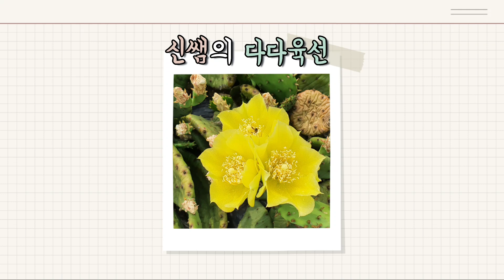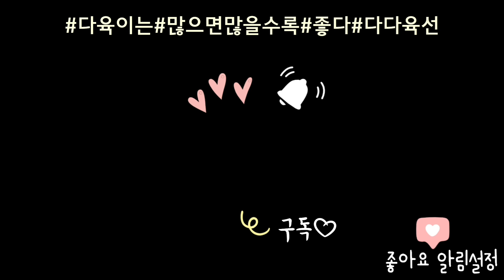자연이 준 최고의 선물 💛ㅣ#손바닥선인장 l#천년초ㅣ#신쌤의다다육선(多肉植物, succulent, たにくしょくぶつ)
노란꽃이 예쁜 손바닥선인장!!💛
천년초가 가득한 900평농장에 다녀왔어요!
천년초는 꽃만 이쁜게 아니라 효능도 좋더라구요
저도 베란다에서 조그만 것 하나 키우다가
작년에 어머님댁 화단으로 갔는데, 보내기 잘 했어요!!
가시가 날려 실내에서는 키우면 안된다네요😅
손바닥선인장에 대해 잠시 알아가는 시간이 되기를~~